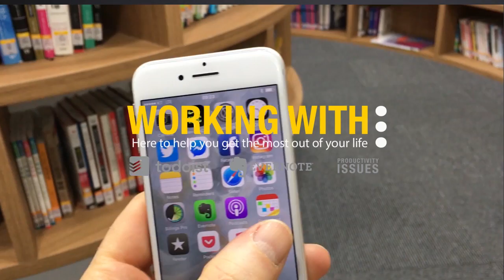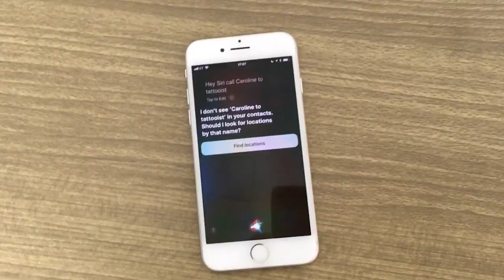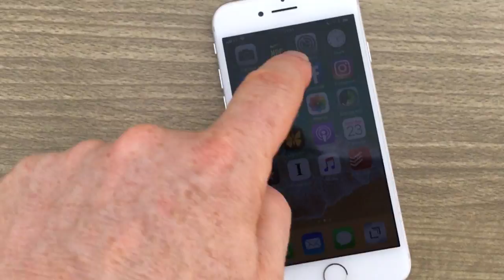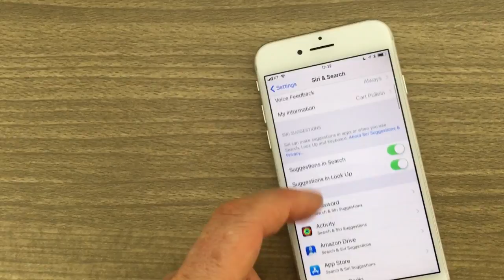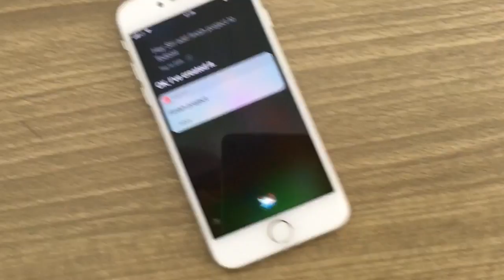Working With Todoist | Ep 124 | Siri & Todoist Together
In this week’s episode, I show you how to get Siri working perfectly with Todoist... Well almost perfectly.

*** LINKS ***

The Complete Guide To Creating A Successful Life | NOW ONLY $40.00

Imagine waking up every morning with enthusiasm to get started. Knowing exactly what you want to accomplish that day and why you want to accomplish it. Having no stress and knowing that whatever anyone, or anything, throws at you, you can handle it with ease. When you finish your day, you do so with the feeling you have had a productive and successful day. Everyday.

That is what I teach and that is my purpose. To help everyone learn how to manage their life and their time so they can enjoy their lives and build a life they are truly proud of.

If that is what you want, please join me in helping others find joy and enthusiasm in what they do and to help them build a life of happiness, success and fulfilment. We can all do it. You just need to learn how to do it.